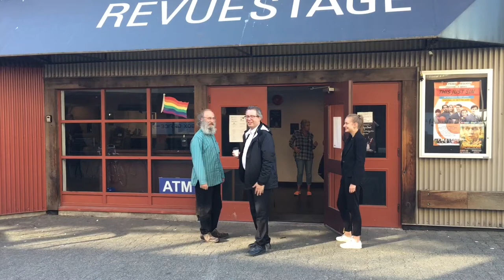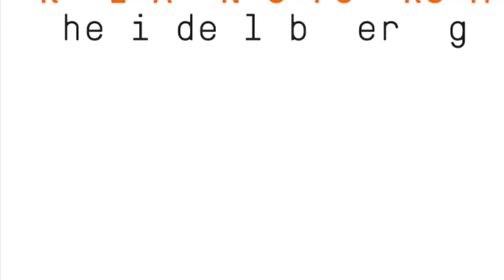Die Amerikatournee: Abschlusskonzert in Vancouver Teil 1